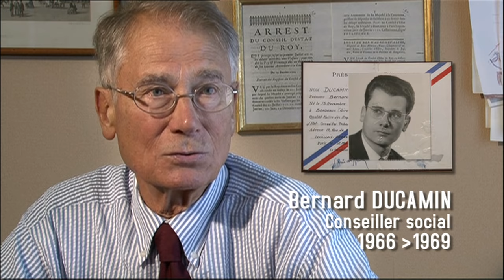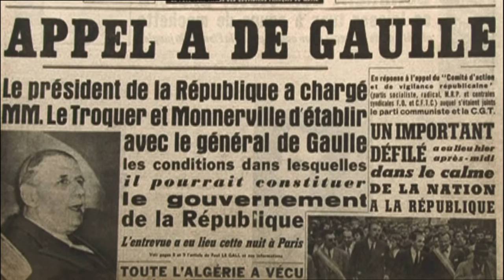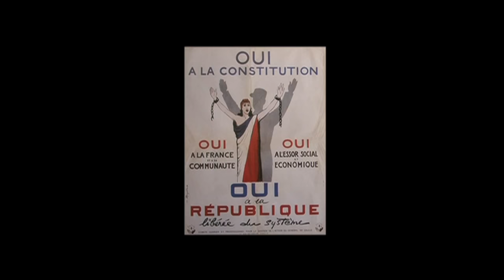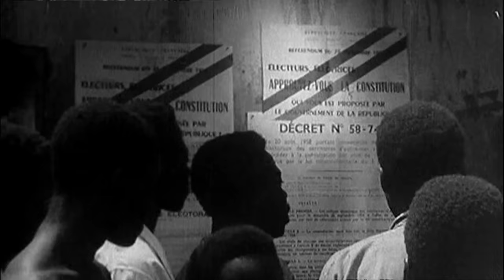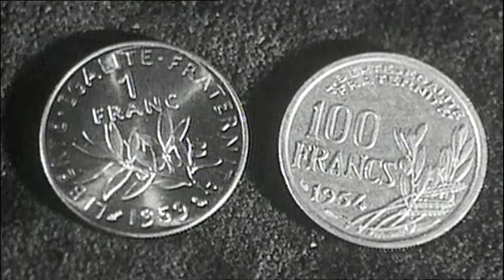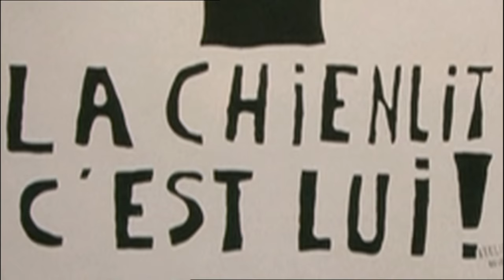DE GAULLE, SON HISTOIRE !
Documentaire consacré au Général de Gaulle. De son accession au pouvoir en 1958 jusqu'à son départ après les évènement de mai 1968, retour sur ses 11 ans à la tête de la France et sur les faits marquants de sa politique (Indépendance de l'Algérie, référendum pour la 5ème république, élection du président au suffrage universel, mise en place du nouveau franc, la première bombe atomique...) Commentaire sur images d'archives entrecoupé des interviews des différents collaborateurs du Général DE GAULLE.

Un film de Richard Puech